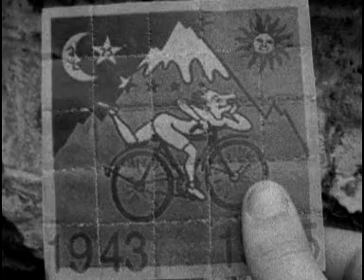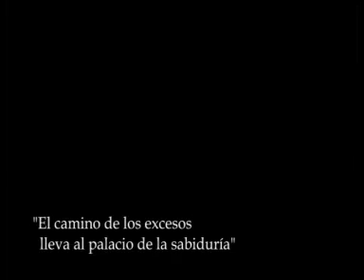Tenemos fe en el Veneno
Un supuesto viaje en Bicicleta de Albert Hoffman ,descubridor del LSD, por unas calles y puentes de Buenos Aires.